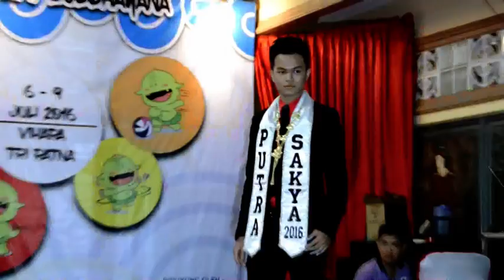Parade Putra- Putri Sakya 2016 di Pembukaan Buddhayana Got Talent Sumut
Mr. David Tandri, Putra Sakya 2016 & Ms. Cherria  Halim, Putri Sakya 2016.

STKD VI Sekber PMVBI Sumatera Utara.
Vihara Tri Ratna, Tanjung Balai